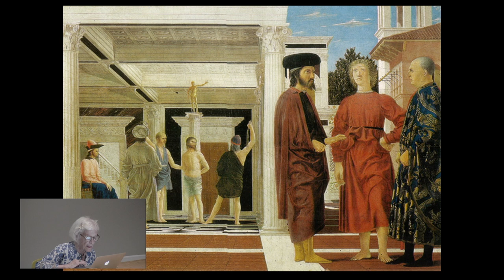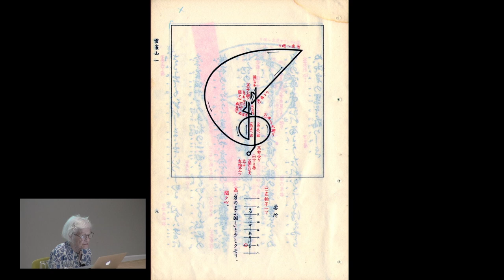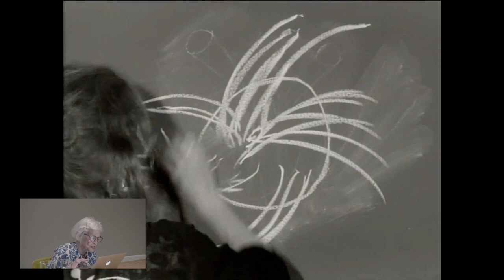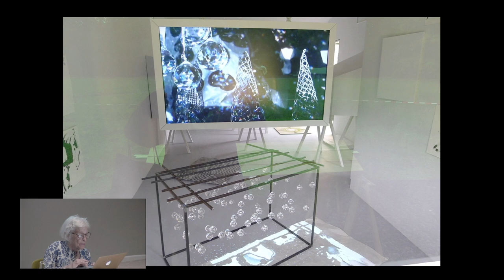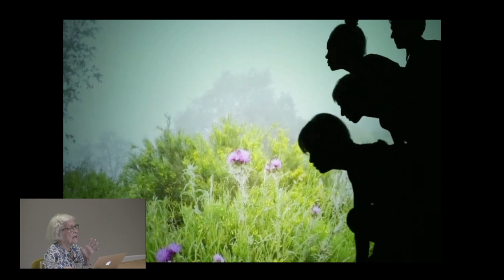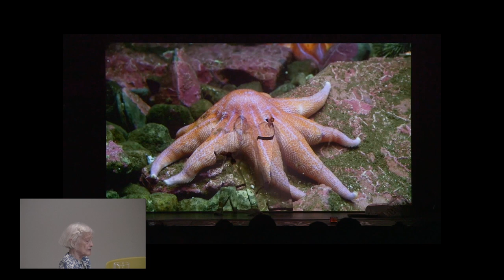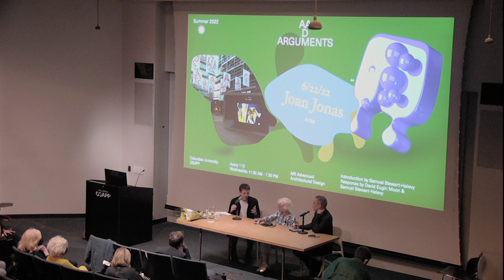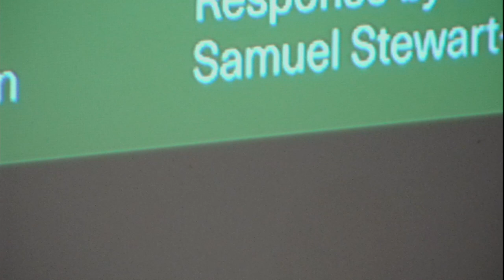Joan Jonas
A lecture by American visual artist Joan Jonas. Joan will be introduced by Samuel Stewart-Halevy, who will be joined by David Eugin Moon in responding to the presentation and hosting the Q&A.

Joan Jonas is a world-renowned artist whose work encompasses a wide range of media including video, performance, installation, sound, text, and sculpture. Joan’s experiments and productions in the late 1960’s and early 1970’s continue to be crucial to the development of many contemporary art genres, from performance and video to conceptual art and theatre. Since 1968, her practice has explored ways of seeing, the rhythms of rituals, and the authority of objects and gestures. Joan has exhibited, screened, and performed her work at museums, galleries, and in large scale group exhibitions throughout the world. She has recently presented solo exhibitions at Hangar Bicocca, Milan; NTU Centre for Contemporary Art, Singapore; the United States Pavilion for the 56th edition of the Venice Biennial; Tate Modern, London; TBA21 Ocean Space at the San Lorenzo Church, Venice; and Serralves Museum, Porto. In 2018, she was awarded the prestigious Kyoto Prize, presented to those who have contributed significantly to the scientific, cultural, and spiritual betterment of mankind.

A show of large-scale works opened at Dia Beacon in 2021 and will be exhibited at the space through 2023. Her survey show at Haus Der Kunst, Munich will open in September 2022. Joan is currently working on her retrospective to open at the Museum of Modern Art in 2024.

Organized by the MS Advanced Architectural Design (MSAAD) Program at Columbia GSAPP as part of the Arguments lecture series.